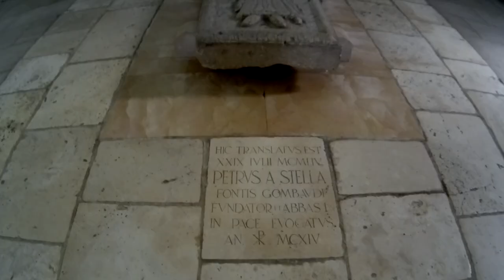Badgers Bike Squad Scores a Century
Accompanied by newcomer Richard Besson, Badgers Bike Squad did a round-trip from Barrou in Southern Touraine of 100km, with lunch at Le Blanc. Steve Birkbeck planned the picturesque route, and Yves Krier aka "BadgerPo" edited this short, lyrical video from his GoPro footage. With superb weather, it was one of our best trips - and the trip that made kilometre-centurions of us all. (Badgers Bike Squad won the Prix de l'Humour in the March 2017 Beaugency Film Festival.)